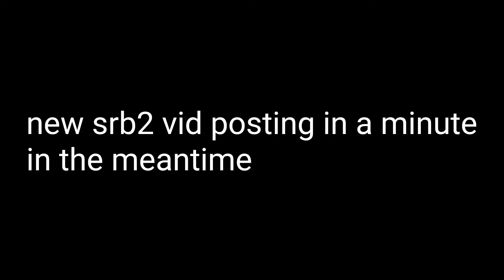In the meantime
need sms remake part 3 :3